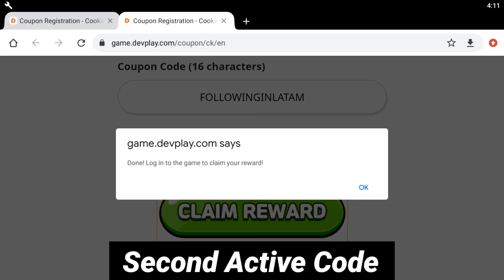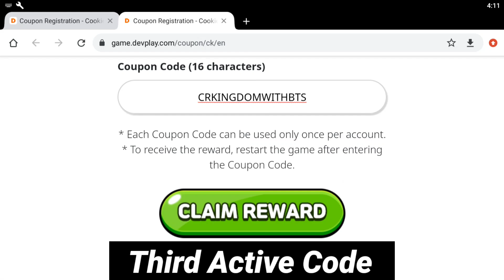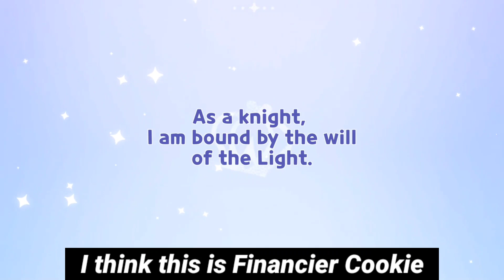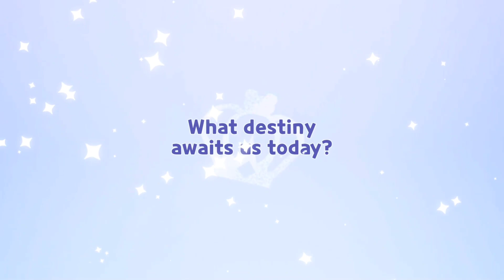5 Active Coupon Codes And Black Pearl Cookie Summon (December)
5 Active Coupon Codes And Black Pearl Cookie Summon (December)

These are the 5 active and working coupon codes in Cookie Run Kingdom as of December 2022.

Redeem these codes to get some rewards in the game.

These codes are perfect for New Players or New Accounts.